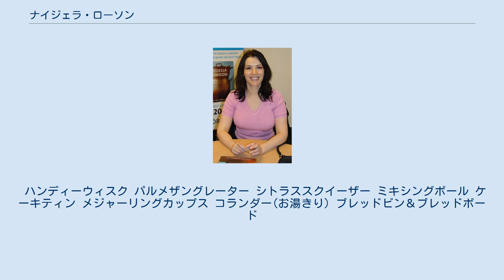ナイジェラ・ローソン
ナイジェラ・ローソン ナイジェラ・ローソン（Nigella Lawson、1960年1月6日 - ）はイギリスの料理研究家。
 美人料理家として知られ、日本では『ナイジェラの気軽にクッキング』で注目された。
彼女の持つ美貌とおしゃれでありながらも、仕事っぷりは見た目に反する男顔負けの豪快な作業で、それまでの女性料理家の持つイメージを覆した。
 ジャーナリストのジョン・ダイアモンドと結婚していたが、死別。
2003年にサーチ・ギャラリーのオーナーとして有名なチャールズ・サーチと再婚した。
最初の夫との間に2人の子供がいる。
海外ではアメリカのマーサ・スチュワート、イギリスのナイジェラと言われる位のセレブ系の料理家として知られる。
また、女性ファンのみならず、彼女の持つ美貌と豊満でセクシーな魅力を持つ事から男性ファンも急増した。
 NHK(-BS)で放映された番組という事もあってか吹き替えではあえて無機質な中年女性風に吹き替えられ、本来の彼女の持つねっとりとした魅力やセクシーさに反する少し冷めたような声とトーンで、原語とは180度違う印象になっている。
 ハンディーウィスク パルメザングレーター シトラススクイーザー ミキシングボール ケーキティン メジャーリングカップス コランダー(お湯きり) ブレッドビン＆ブレッドボード